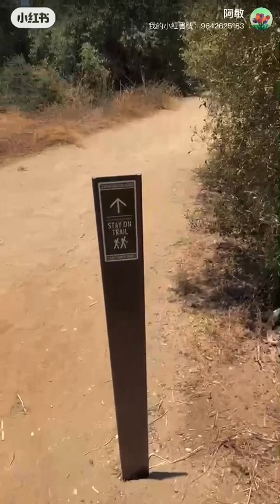龔饕耆美好生活分享：上山路上途經小溪，可以洗洗面洗洗手，清涼一下😄。(9-7-2024星期二)2TV二视TwoBroadcast吐视